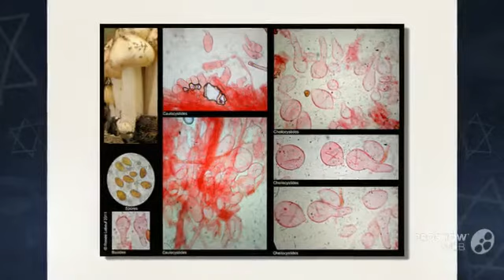Bolbitius coprophilus - fungi kingdom